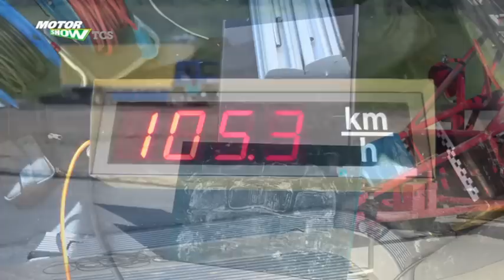pierre-alain münger / motorshow sf2 11.11.2012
tv-show about the artist